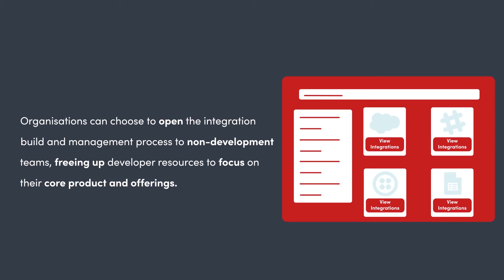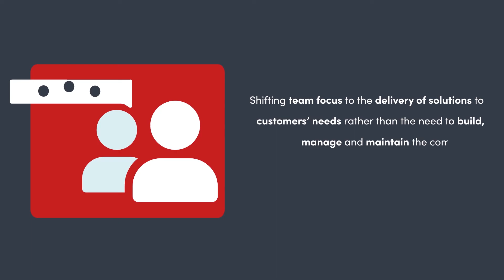What is Embedded iPaaS?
Cyclr explains what Embedded iPaaS is, why they are a useful platform, and how they can be used to connect APIs, create integrations and manage your workflows.

Looking to trial an integration platform? Cyclr offers a free demo, just speak to one of our integration experts